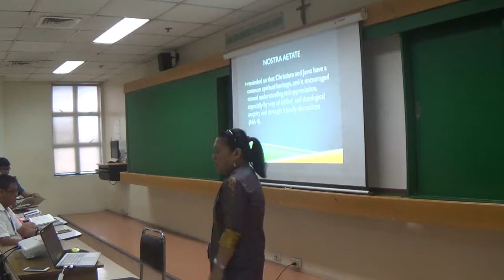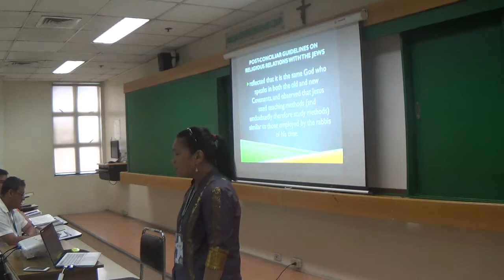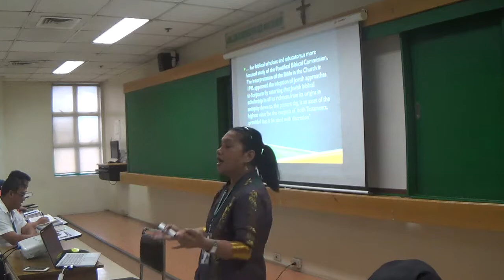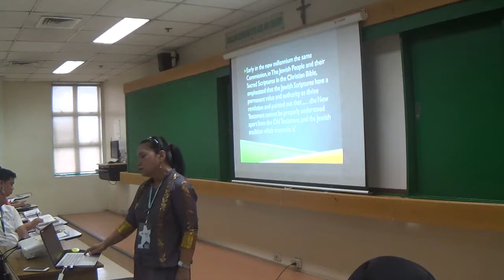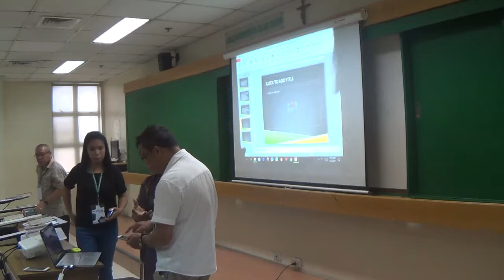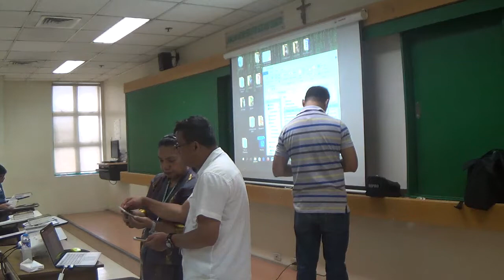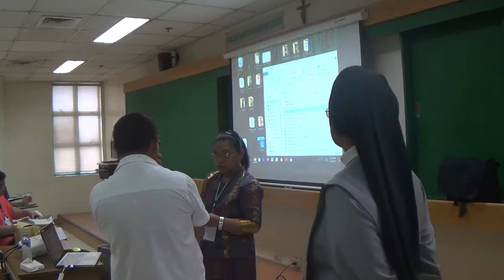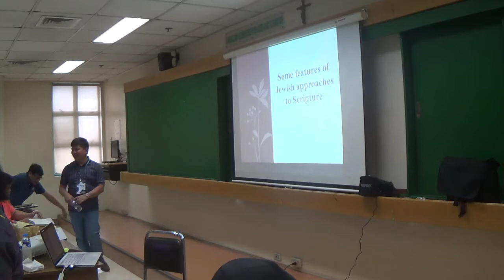05102017 certificte on catechetical leadership and supervision 5